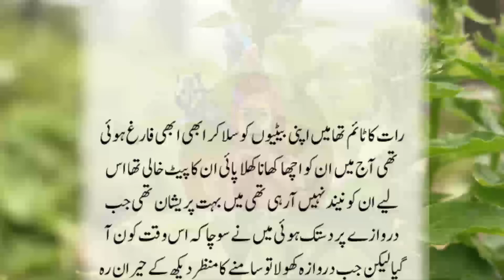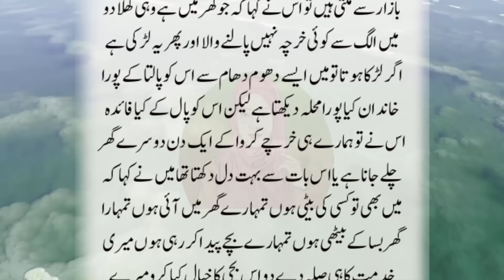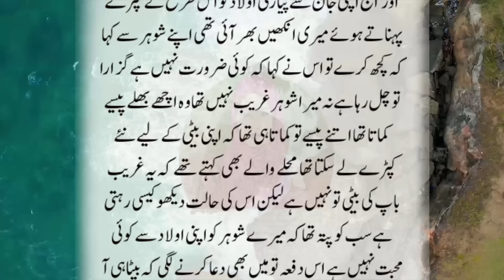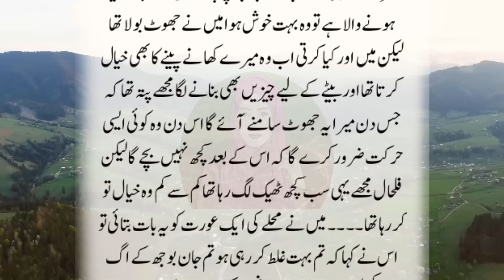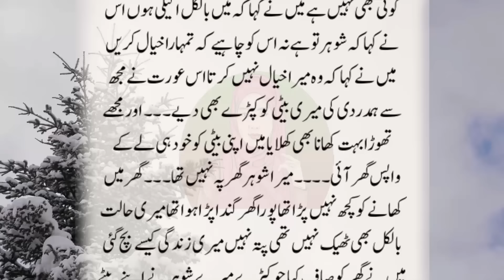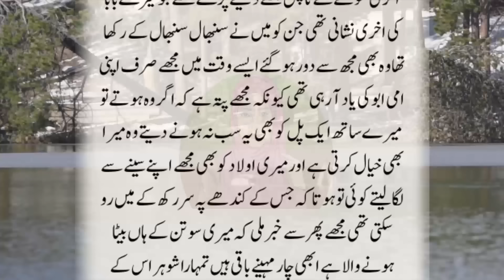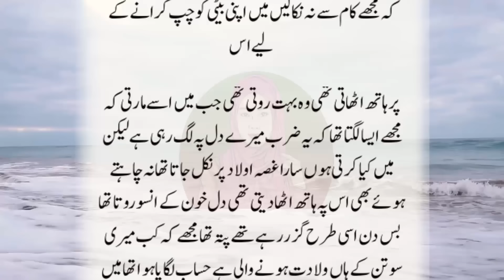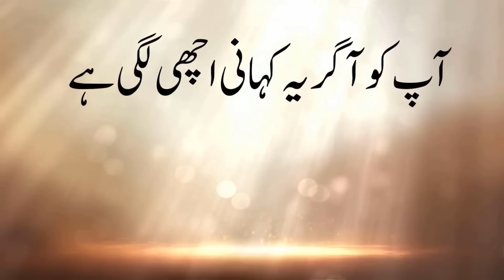An Emotional Heart Touching Sachi Kahani | Real Moral Stories In Urdu | Urdu Kahani Center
Hey everyone!